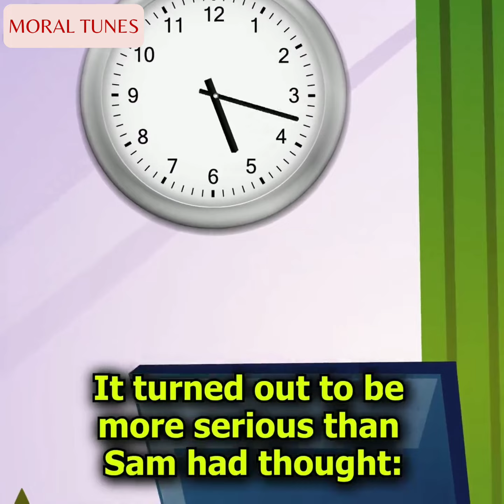I Saved a Girl Who Was Locked by Her Brother | Animated Love Story English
I Saved a Girl Who Was Locked by Her Brother | Animated Love Story English | Animated Wise Story English | Animated Kindness Story in English

In This Video:
Reddit stories
Mixed Creation
no voice story
animatters
my diary animated
english story
animated stories
moral stories
Moral Tunes

Story of Soron by Myuu